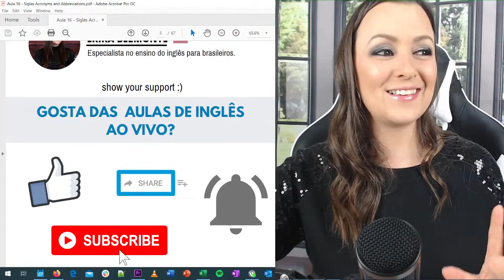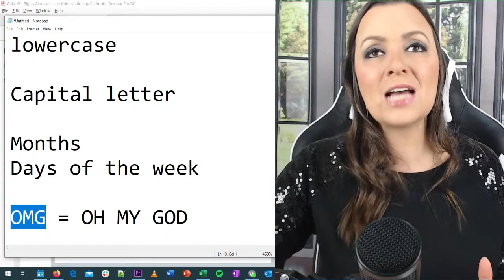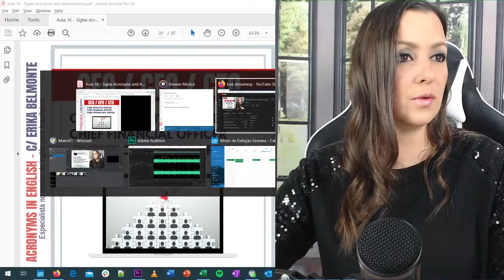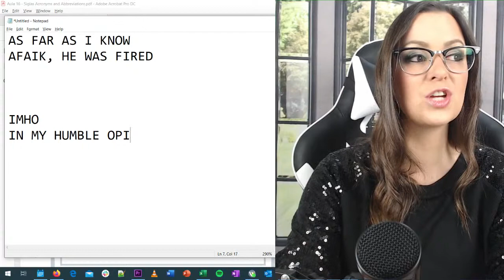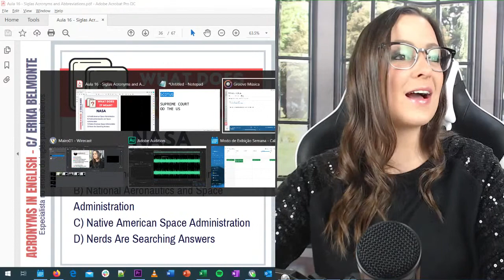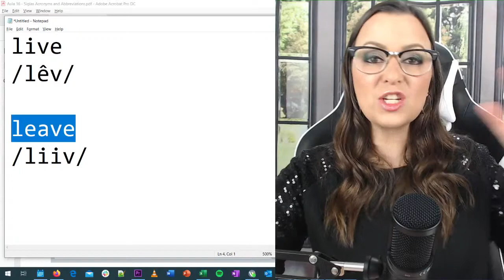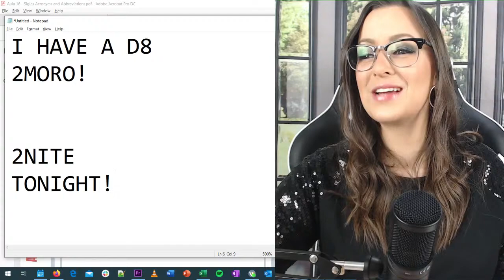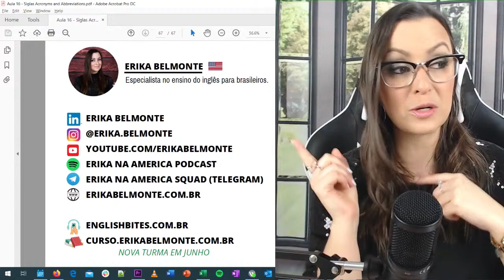SIGLAS EM INGLÊS: CU, WFM, LMAO, IDC, NASA e muito mais | Curso de Inglês Grátis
Siglas em inglês a gente pode dizer ACRONYM ou ABBREVIATION mas qual a diferença? Como usar? A gente fala ou apenas escreve? Quais as siglas mais comuns em inglês no trabalho e entre amigos?

Nesta aula eu vou detalhar 35 acronyms separados em blocos:
BLOCO 1: PROFISSIONAL
➡️BBB
➡️OTP
➡️CEO
➡️CFO
➡️CTO
➡️BRB
➡️TBD
➡️AFAIK
➡️IMO

BLOCO 2: CONHECIDAS
➡️LASER
➡️RADAR
➡️3M
➡️M&M'S
➡️FBI
➡️POTUS
➡️FLOTUS
➡️NASA
➡️WHO

BLOCO 3: COTIDIANO
➡️PIN
➡️ATM
➡️MIA
➡️YOLO
➡️BLT
➡️TBT

BLOCO 4: ENTRE AMIGOS
➡️XOXO
➡️CU
➡️D8
➡️GR8
➡️B4
➡️2MORO
➡️2NITE
➡️BYOB
➡️TTYL
➡️LMAO
➡️LOL

Espero que vocês gostem da aula e que ela seja útil pra vocês.

00:00 - Intro
08:05 - Diferença entre ABBREVIATION e ACRONYM
22:18 - Siglas profissionais
37:55 - Siglas conhecidas
49:20 - Siglas do cotidiano
1:00:03 - Siglas entre amigos
1:11:40 - Outro

Link para baixar gratuitamente o PDF e MP3 das aulas de inglês ao vivo

ERIKA NA AMERICA SQUAD - Conteúdo exclusivo no meu Telegram, além de ficar sabendo primeiro das novidades, receber os links das reprises, videos e material gratuito:

ERIKA NA AMERICA PODCAST - Ouça ja!

Seja meu aluno! Em junho/2020 abrirei uma nova turma do NOVO INGLÊS, o meu curso de inglês online. O único do Brasil com imersão legendada (em inglês e em português) desde a primeira aula. Deixe o seu e-mail no meu site que eu entrarei em contato em breve com você.

Assine meus English Bites. Áudios 100% em inglês que eu mesma escrevo, gravo e envio 3x por semana no seu WhatsApp junto com a transcrição por R$ 24,90.